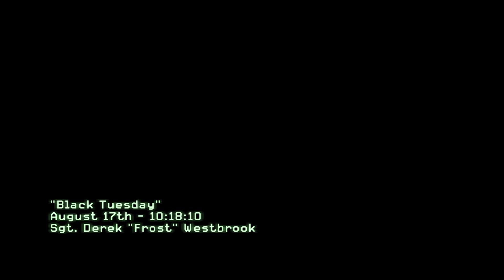CALL OF DUTY MODERN WARFARE 3!!???!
The start of the trilogy